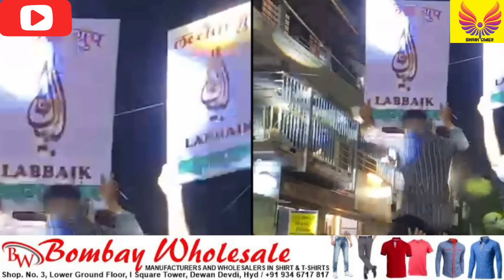School Fee | Ration Card | Double Bedroom | Rain Again | Yoga In School | Ajmer 92 | 72 Hoorain Film